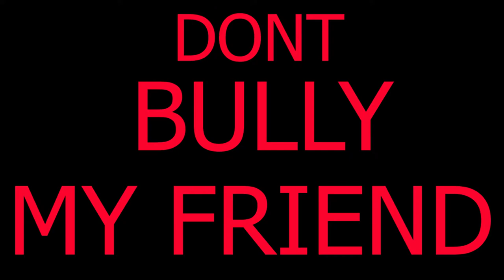Project $cytho$cope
Sorry I havent uploaded in so long

*Song Used*
Project Stethoscope